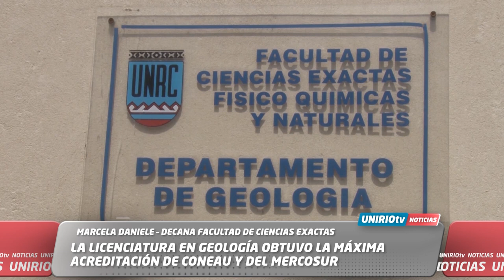LA LICENCIATURA EN GEOLOGÍA OBTUVO LA MÁXIMA ACREDITACIÓN DE CONEAU Y DEL MERCOSUR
MARCELA DANIELE – DECANA FACULTAD DE CIENCIAS EXACTAS
UniRio TV
Universidad Nacional de Río Cuarto
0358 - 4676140